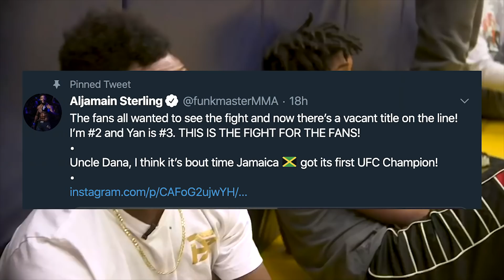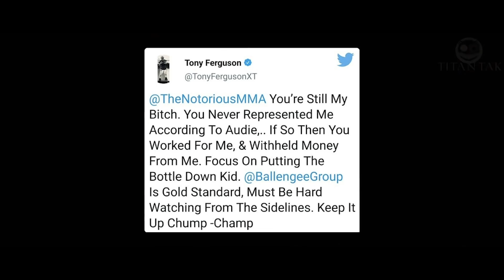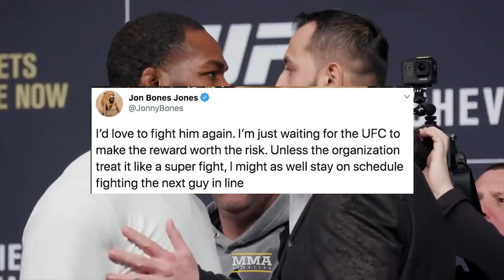ДАНА УАЙТ ОБЪЯВИЛ КОГДА ПРОЙДЕТ БОЙ ХАБИБА И ДЖАСТИНА ГЭТЖИ / ФЕРГЮСОН ОТВЕТИЛ МАКГРЕГОРУ